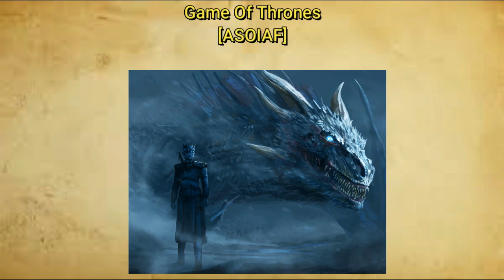E se [ASOIAF/SI AU] Os Negros, os Verdes e os Vermelhos Game of Thrones Fanfic OP Cap 66 até 69